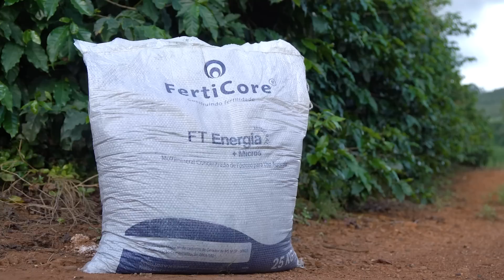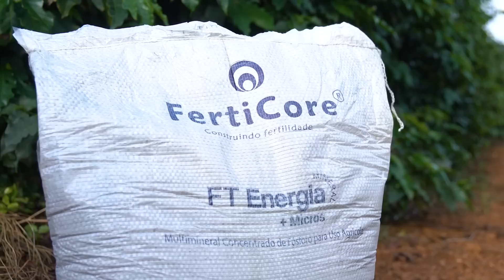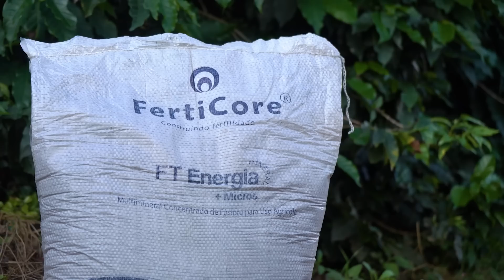O Que Tem no Esterco de Galinha? Quais as Alternativas? | No Pé do Café